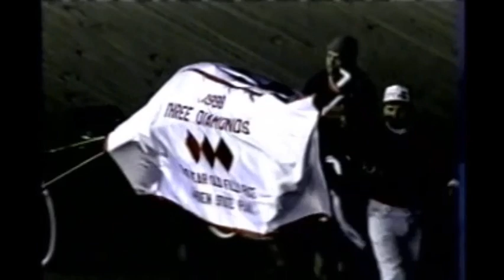1998 Garden State Park FUTURE MILLBANK Mike Lachance Three Diamonds Final 2YO Fillies Pace